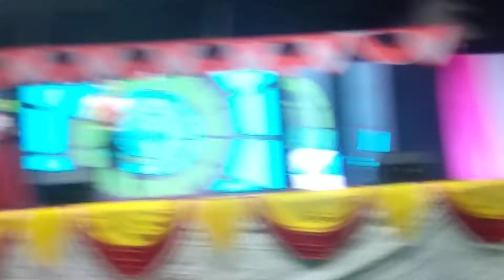Dr.Moojagam Awards 2021 in Ghataprabha...Shivaji Theme... !! PDA of Second Prize Solo Dance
Vittal Hallur Breaking News With Different Dance And All Videos